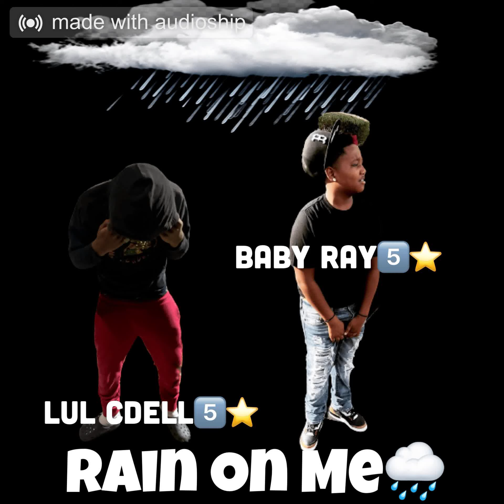Lul Cdell & Baby Ray - Rain On Me (Official Audio)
Richmond's "Lul Cdell" releases his new single "Rain On Me" Featuring Sacramento's "Baby Ray" on January 7th
Lul Cdell's Social Media's